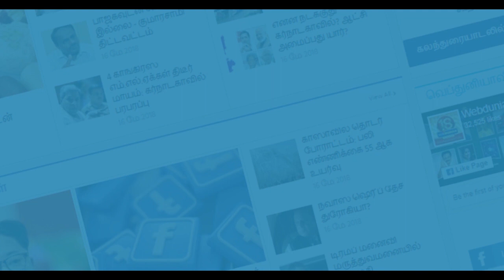கருணாநிதிக்கு என்ன நோய்? என்ன சிகிச்சை?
திமுக தலைவர் கருணாநிதியின் உடல் நிலையில் நலிவு ஏற்பட்டதால் கடந்த இரண்டு நாட்களாக அவருக்கு காவேரி மருத்துவமனையில் தீவிர சிகிச்சை அளிக்கப்பட்டு வருகிறது. Karthik Subbaraj